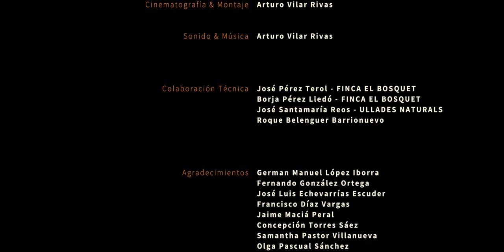EL HONDO - A Birding Paradise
Short documentary about El Hondo Natural Park, in Alicante (Spain)

An insight into the extraordinary avifauna of this beautiful coastal wetland and the reasons that make it such an important enclave at a continental level.